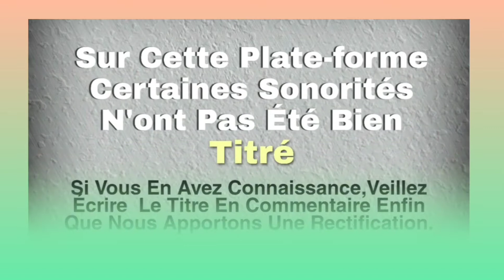DEPAZA (Yoro)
Musique Kroumen
Musique Gagou
Musique Dida
Musique Gban
Musique Bété
Musique Guéré
Musique Wobé
Musique Gnamboua
Musique Kouzié
Musique Sokuya
Musique Yacouba
Musique Toura
Musique Godie
Musique Bakoue
Musique Néyo
Musique Gouro
Musique Gnedeboua